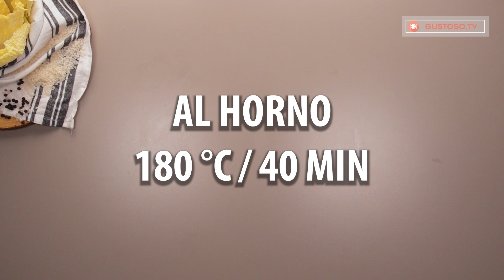¡Este truco me ha ahorrado mucho tiempo! - ¡Estos rollitos se preparan solos!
Ingredientes:
carne picada a máquina - 450 g
perejil - 20 g
cebolla - 2 piezas
aceite - 20 ml
tomate frito - 50 g
pimienta negra - 5 g
arroz - 200 g
pimiento rojo - 1 pieza
pimentón - 5 g
AL HORNO 180 °C/40 MIN